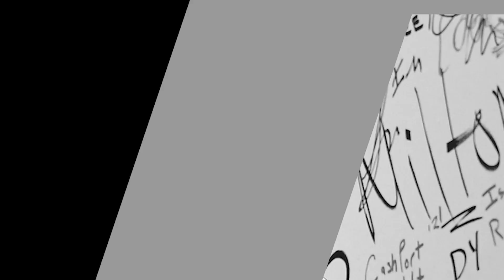HARMONIZE, ZIIKI NANI MUONGO?? MB DOG NA HUSSEIN MACHOZI, ELIMU YA BIASHARA YA MUZIKI TATIZO WASANII